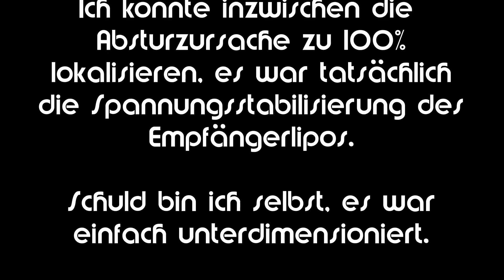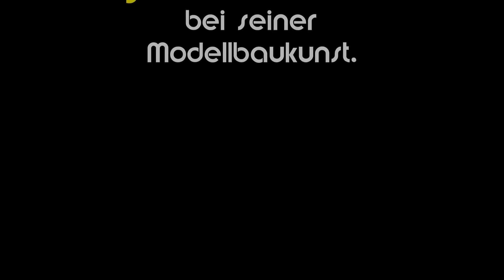Last flight! Blackburn Buccaneer Christian Hoffmann Elektro Jets Over Emmen 2013/6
Last flight!
Christian Hoffmann flying his Buccaneer at the military airfield in Emmen (Switzerland).
Unfortunately, the ingenious model crashes at the Christian has built 5 winter long.

Pictures:
ejets-eichenberger.ch
Christian Hoffmann